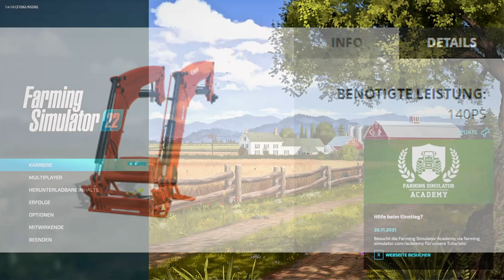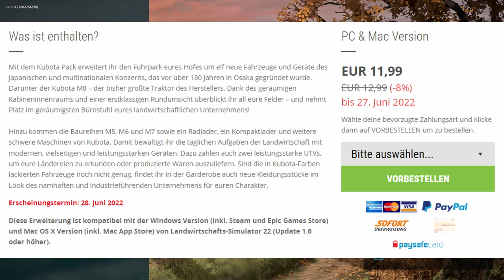LS22/FS22 - Kubota DLC - komplette Analyse - Alle Details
Falls Du den 1 Seasons Pass hast, brauchst Du Dir keine Sorgen machen, da es darin inkludiert ist.